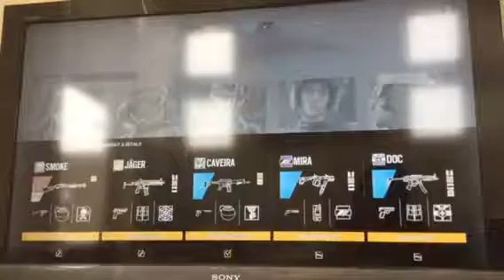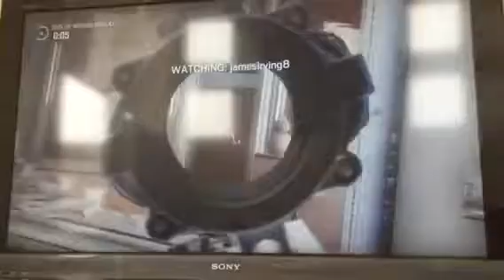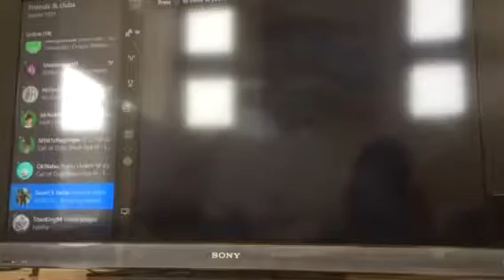tom clancy rainbow six siege